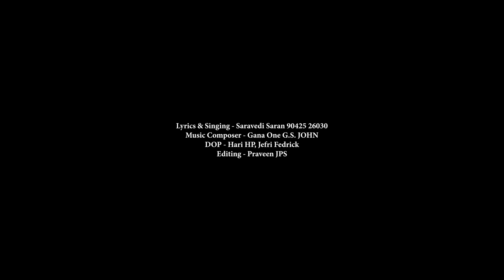Thapa Thatti Kekka Vanthavar | Seeman gana Song | Saravedi Saran | 2024 | ganatamizha